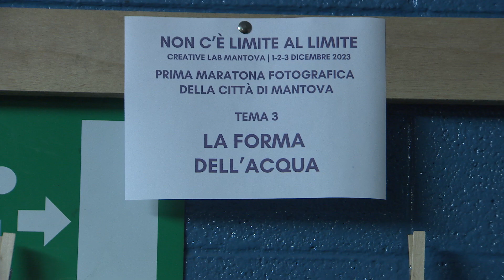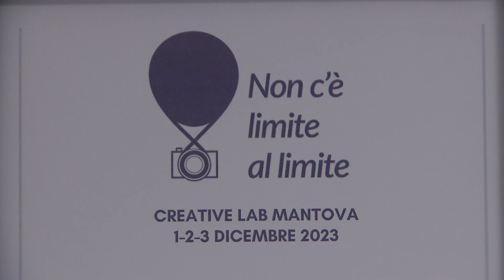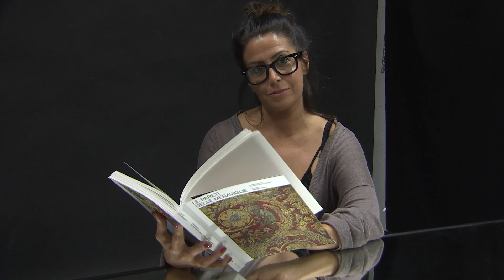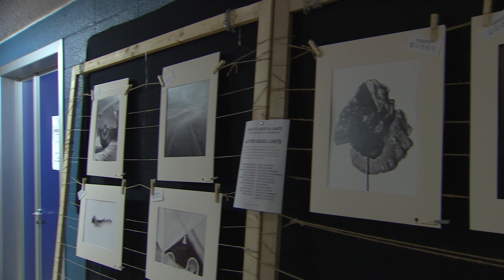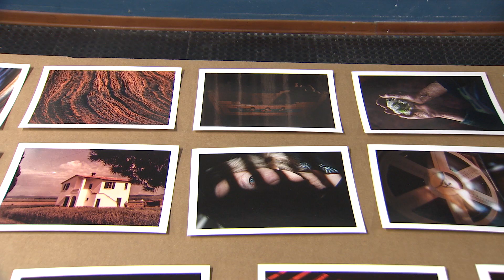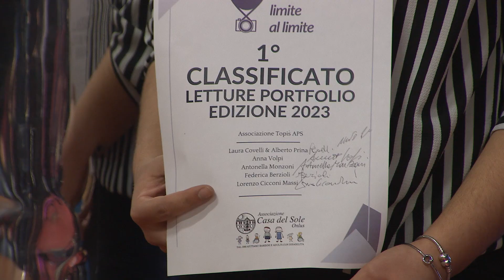Non c'è limite al limite (Mantova, 02/12/2023)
Il progetto fotografico a favore della Casa del Sole si è tenuto al Creative Lab in occasione della Giornata Internazionale delle persone con disabilità.